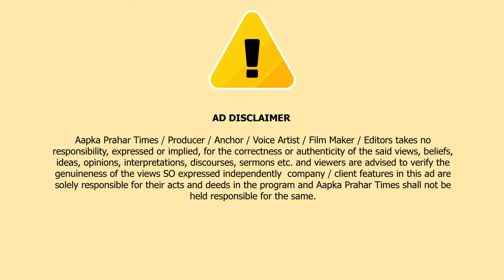मुंब्रा ट्राफ़िक कॉस्टेबल से नियम कानून पर बहस,वीडियो वायरल || Islamuddin Khan|| Aapka Prahar Times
ट्राफ़िक कॉस्टेबल से नियम कानून पर बहस,वीडियो वायरल || Islamuddin Khan